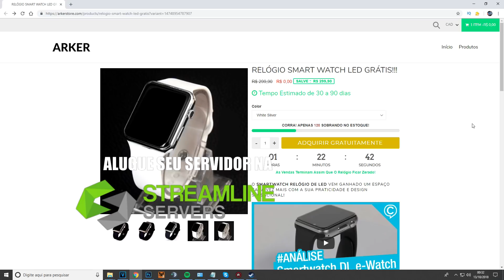PIXELMON: SOL e LUA ep.66 --- O LENDÁRIO GITARINA!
Minecraft! Sobre a série!
Nessa série o objetivo é capturar todos os pokemons existentes e ser o mais forte para derrotar nossos amigos na batalha que está por vir! O Mew e o Mewtwo também estão contando, quem tiver os dois está com vantagem! Minecraft é um jogo de construção livre onde você pode fazer o que quiser quando quiser e nós também construímos diversas casas e ginásios pokemon ao longo da série! Venha se divertir com sua familia assistindo!

minecraft pixelmon pokemon sun and moon pokemon sol e lua